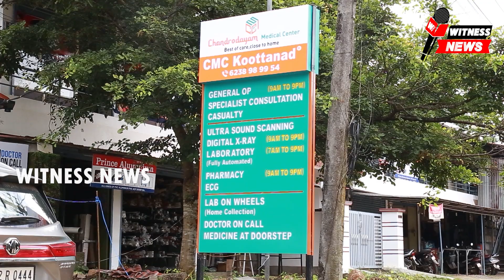തൃത്താല ഉപജില്ല വോളിബോൾ മൽസരം സമാപിച്ചു, ചാലിശ്ശേരി, കുമരനെല്ലൂർ സ്കൂളുകൾ ജേതാക്കളായി. \/\/ /\/...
തൃത്താല ഉപജില്ല
വോളി ബോൾ മൽസരം

ചാലിശ്ശേരി , കുമരനെല്ലൂർ ജേതാക്കളായി.

🍀🍀🍀ചാലിശേരി ഗവ: ഹയർസെക്കണ്ടറി സ്കൂൾ മൈതാനത്ത് ശനി , ഞായർ ദിവസങ്ങളിലായി നടന്നു വന്ന തൃത്താല ഉപജില്ല വോളിബോൾ  മൽസരം സമാപിച്ചു.

ആൺകുട്ടികളുടെ ജൂനിയർ വിഭാഗത്തിൽ   ചാലിശേരി ഗവ: ഹയർ സെക്കണ്ടറി സ്കൂൾ ജേതാക്കളായി. ജി എച്ച്. എസ് കല്ലടത്തൂർ ടീമിന് രണ്ട് സെറ്റുകൾക്കാണ് ചാലിശേരി പരാജയപ്പെടുത്തിയത്.

ആൺകുട്ടികളുടെ  സീനിയർ വിഭാഗത്തിൽ ജി.എച്ച് എസ് കുമരനെല്ലൂർ ജേതാക്കളായി.

ജി.എച്ച്.എസ് പെരിങ്ങോട് രണ്ടാം സ്ഥാനം നേടി.
രണ്ട് വർഷങ്ങൾക്ക് ശേഷം നടന്ന ഉപജില്ല വോളി ബോൾ മൽസരം വിദ്യാർത്ഥികൾക്കും ഗ്രാമത്തിനും ആവേശമായി.

വിജയികൾക്ക് സ്കൂൾ പ്രധാനദ്ധ്യാപിക ടി.എസ് ദേവിക , ആദ്യകാല വോളി ബോൾ താരം ബോസ് ചാലിശേരി എന്നിവർ ഉപഹാരം നൽകി.

സബ് ജില്ല കൺവീനർ ഷക്കീല മുഹമ്മദ് , സെക്രട്ടറി  ജിതേഷ് ആനക്കര , റഫറിമാരായ സിയാദ് ഉസ്മാൻ , അനൂപ് വൈക്കം , വിഷ്ണു ചാലിശേരി എന്നിവർ  സംസാരിച്ചു.